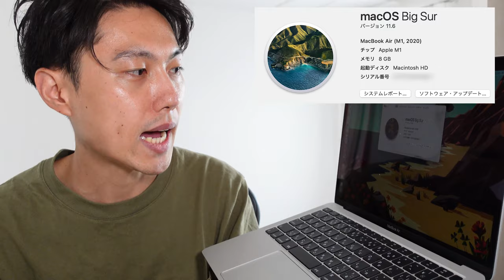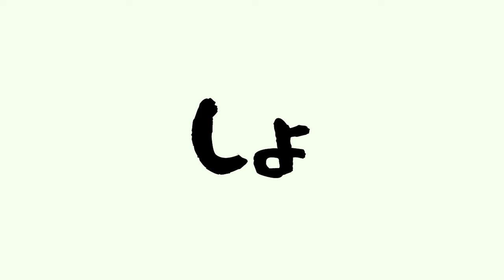[10選] M1 MacBook Airを7ヶ月毎日使って良かったこと悪かったこと！ ミニマルで最大限なセットアップを求めて